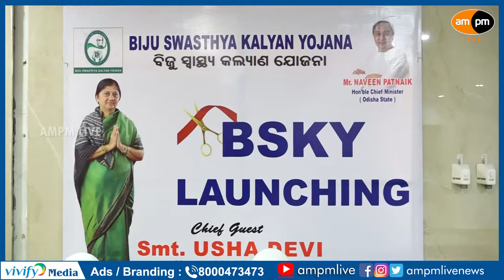BIJU SWASTHYA KALYAN YOJANA Scheme Launched at Sraddha Hospital I AMPM Live